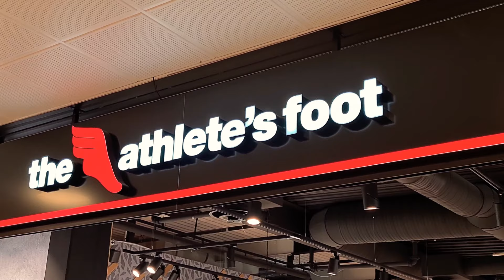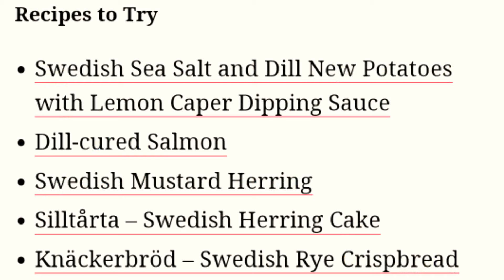What is SWEDISH MIDSOMMAR! (FACT FREDAG)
Every year, Swedes celebrate their Midsommar, which unlike the horror film is actually full of laughs, fun, dancing, singing and a lot of alcohol!